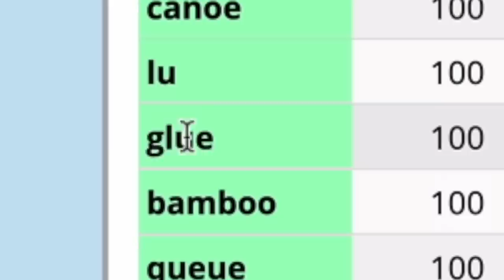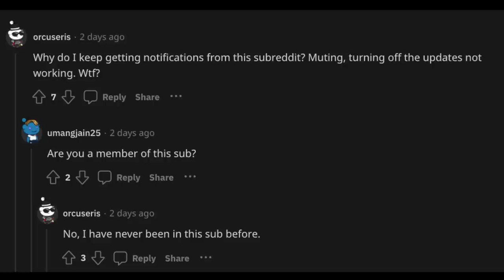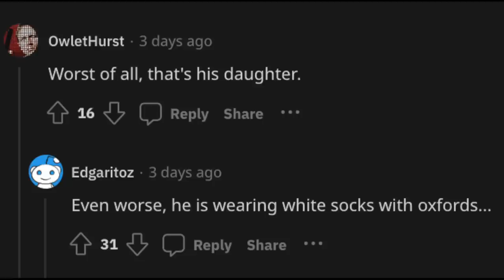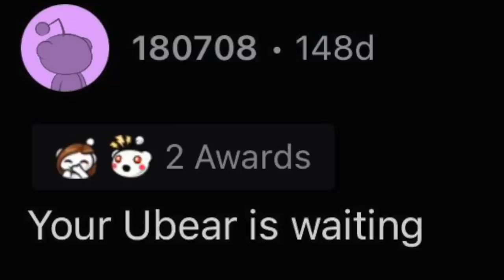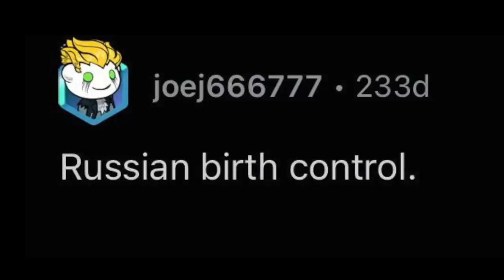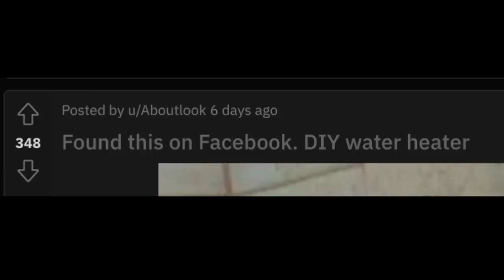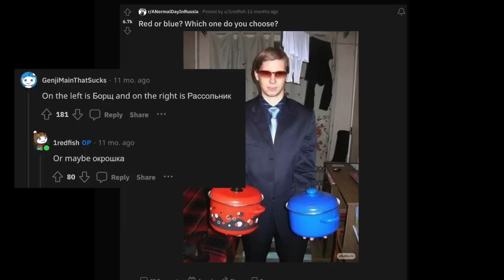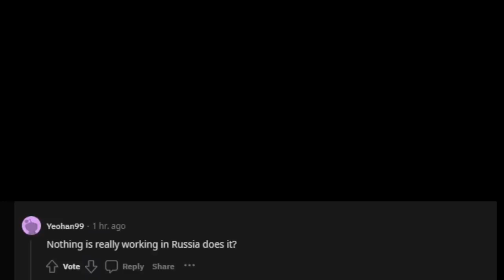nOrMal DaY In rUsSia: Summer Blyatwatch